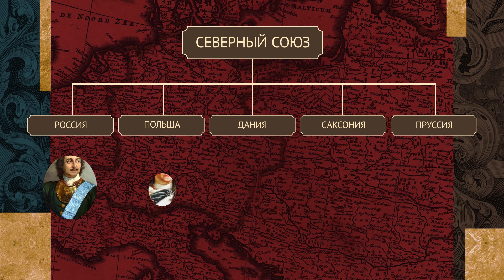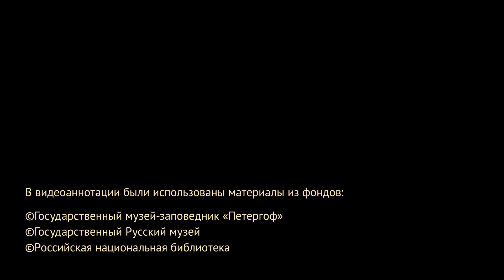Аннотация номер 20 - КОМАНДОВАНИЕ 4 ФЛОТАМИ